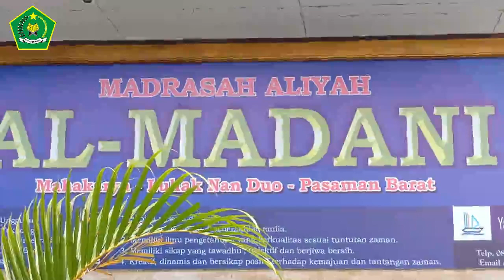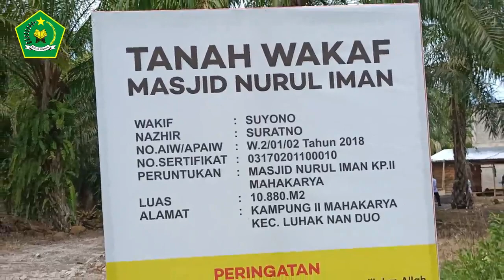Duta Zakat dan Wakaf Kemenag Pasaman Barat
Bidang Penerangan Agama Islam Zakat dan wakaf Kanwil Kemenag Sumbar laksanakan kegiatan pemilihan duta Zakat dan Wakaf Tahun 2021. Berbagai kreatifitas para penyuluh agama dalam penguatan gerakan sadar zakat dan wakaf di tampilkan dalam bentuk tayangan video.

Video berikut menggambarkan bagaimana aktifitas yang di lakukan dalam rangka penguatan gerakan zakat dan wakaf di daerah binaan masing-massing..

Namun agar kegiatan ini bisa lebih massif dan sistematis di laksanakan, maka kami himbau tentunya seluruh netizen/ warganet untuk juga men subscribe channel ini dalam rangka penguatan gerakan sadar zakat dan wakaf di tranah air khususnya di wilayah Sumatera Barat.